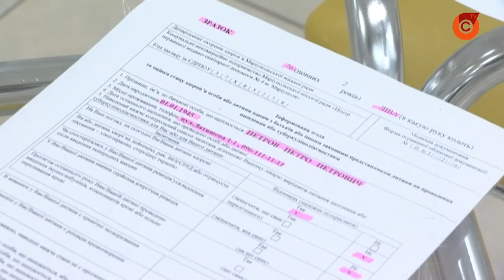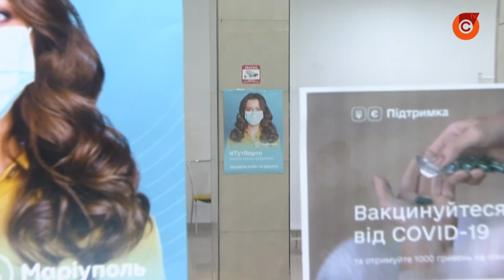Мариупольцы смогут получить бустерную дозу вакцины от коронавируса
Бустерную дозу вакцины против Covid-19 теперь могут получить все украинцы старше 18 лет. А вот срок действия "зеленых" сертификатов сократили.